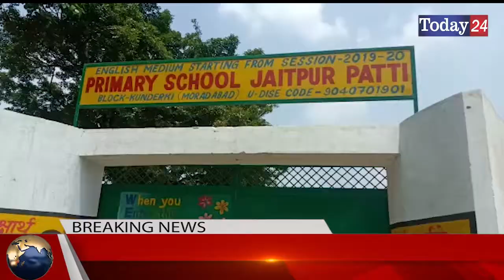मुरादाबाद के ब्लॉक कुंदरकी के गांव जैतपुर पट्टी हो रहा सौन्दर्यकरण | Today24